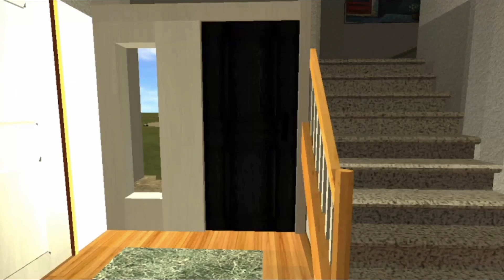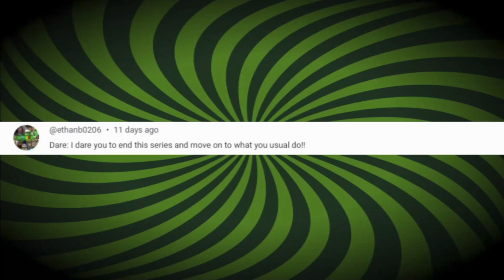Kermit Croaks the Truths & Dares FEATURING ETHANB0206 #2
The 2nd set of dares!